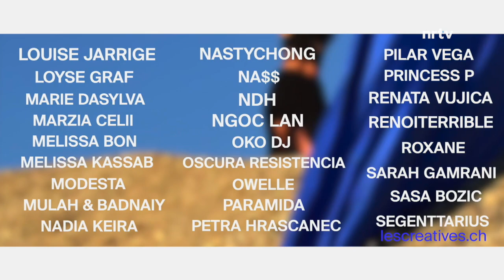La Quotidienne du mardi 1 novembre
"00:00" Sommaire

"01:00" En brève hausse d'impôt à Coppet

"01:28"🎤 CULTURE : “Les Créatives” sont de retour à Genève pour une 18ème édition ! Du 15 au 27 novembre, le festival artistique et féministe propose plus de 70 évènements, concerts, spectacles et performances. Le Nyonnais Marius Diserens est l’un des organisateurs. Il nous détaille le programme.

"09:37" ⚽️ SPORT : On prend des nouvelles du FC Gland, qui marche fort en ce début de saison, et qui disputera les 8èmes de finale de Coupe vaudoise ce mercredi face au FC Bosna Yverdon. Yannick Tachet, entraineur de la 1ère équipe, explique les enjeux.

"14:44" 👑 ACTU : Miss suisse francophone 2022 est nyonnaise ! Marine Borloz, une jeune décoratrice de 20 ans, raconte son aventure et son rôle d'ambassadrice de la Suisse romande. Rencontre en plateau.